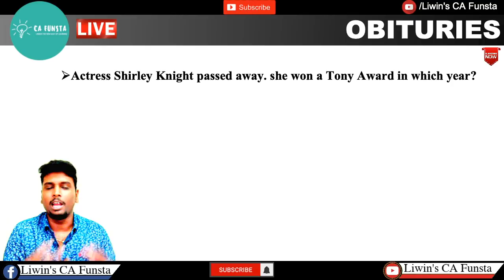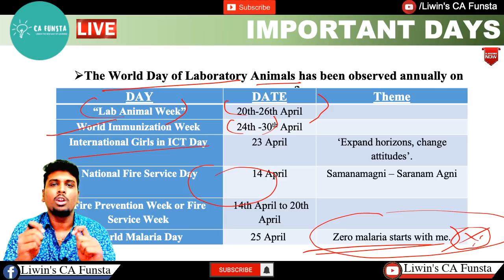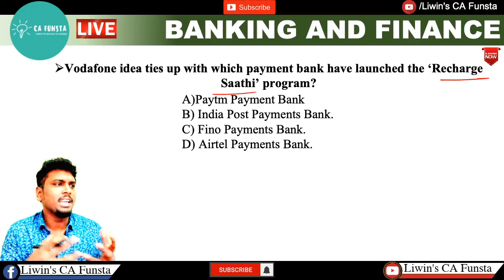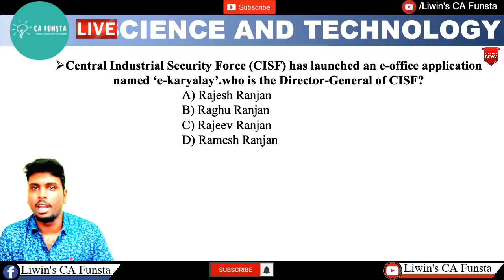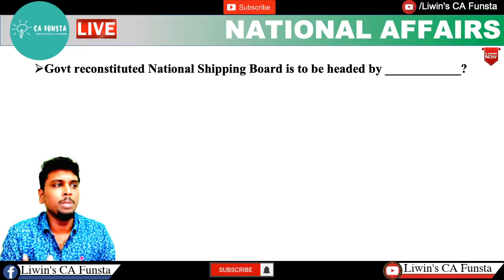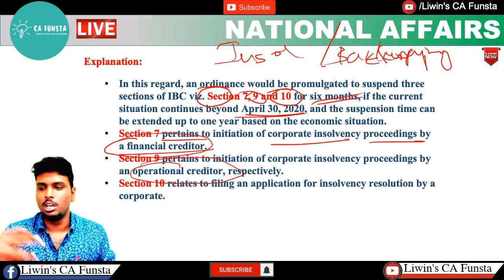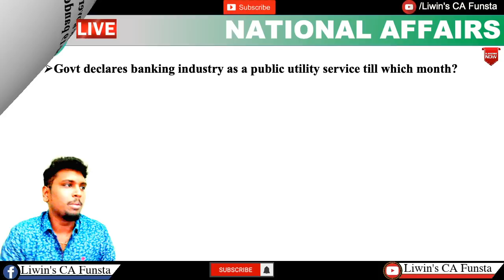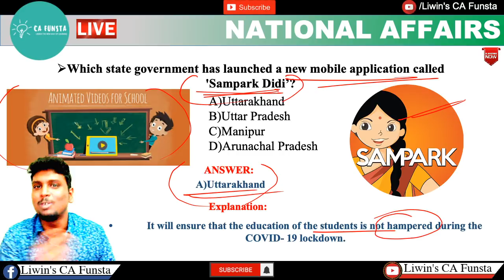Daily Current Affairs | APRIL - 25 | CA FUNSTA | Mr.Liwin